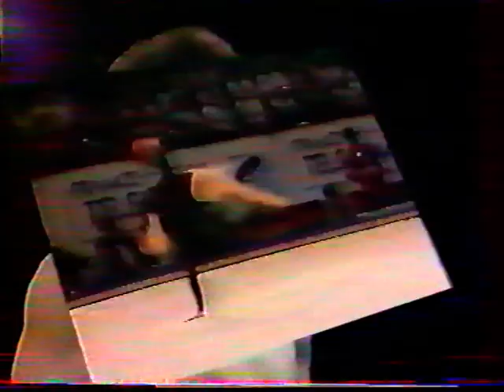1989 French internationals Paris Bercy (RG)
'89 FRENCH INTERNATIONALS in Paris Bercy

EVENT FINALS
- Stephany Cottel (FRA) ball
- Ana Bautista (ESP) ball
- Ana Bautista (ESP) ribbon
- Nina Weber (FRG) ribbon
- Séverine PRAT (FRA) clubs

- Aurore Retuerto (FRA) rope
- Ana Bautista (ESP) hoop
- Nina Weber (FRG) ball
- Karen Staels (FRA) ball
- Jeanne Espinosa (FRA) ribbon
- Stephany Cottel (FRA) ribbon